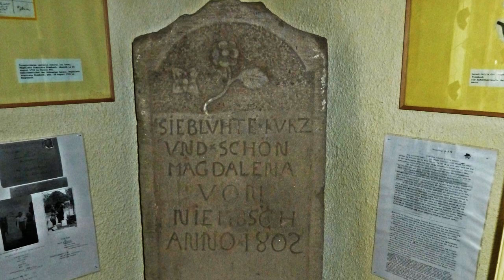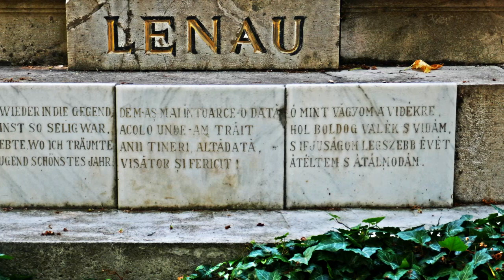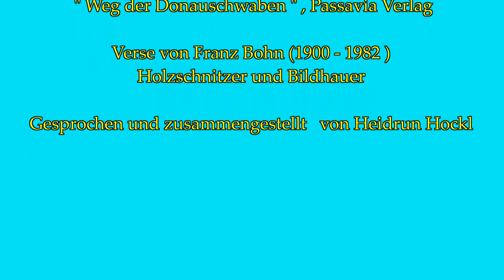BANAT - Franz Bohn " Möchte wieder" Gedicht in Banater Mundart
Erinnerungen eines Lausbuben
  Gedicht in Banater Mundart
gesprochen von Heidrun Hockl